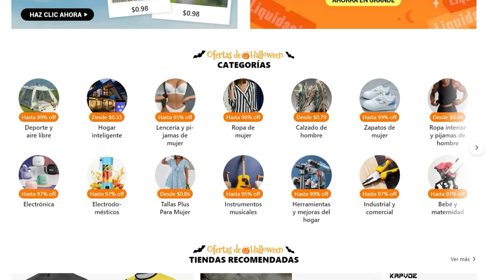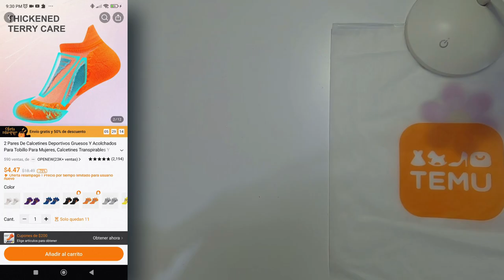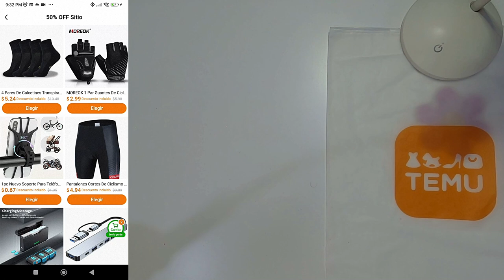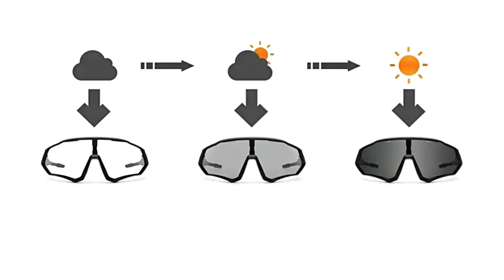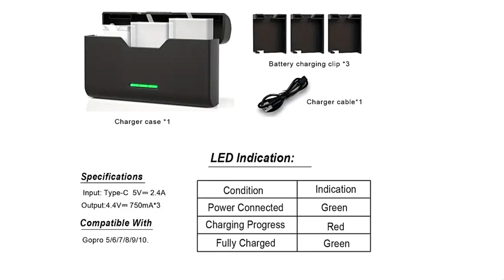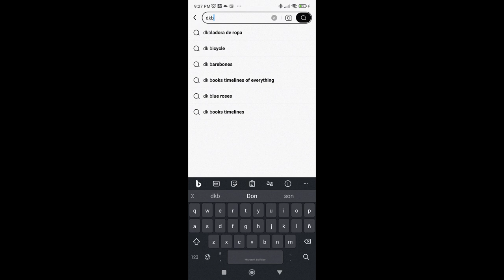GADGETS DE CICLISMO DE TEMU QUE DEBES CONOCER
⭐️Haz clic en el enlace para obtener un kit de cupones de 💰$100 o ⭐️

En este video vamos a realizar una prueba de productos de Ciclismo de TEMU. Durante la prueba veras una reseña de calidad y precio de los productos de Ciclismo de TEMU. Espero que les guste.

En esta reseña se incluyen accesorios bicicleta para disfrutar a la perfección de tu bicicleta. Compre el mejor equipamiento para disfrutar de cada ruta. Espero que les guste.

encuentra mis artículos aquí:
Cepillo De Limpieza De Cadena De Bicicleta De Motocicleta De Plástico $3.49💰
De Calcetines Deportivos Gruesos Y Acolchados Para Tobillo Para Mujeres $4.49💰
X-Tiger Jersey De Ciclismo Para Mujer Chaqueta De Manga Larga $19.99💰
Pantalones Cortos De Ciclismo Rojos Para Hombre Con Bolsillo $10.99💰
Camiseta De Ciclismo Con Degradado Para Hombre Con Bolsillo Trasero $14.89💰
Cargador De Batería Portátil USBC Rápido Para GoPro $10.49💰

Temu ofrece:
-Envíos/Devoluciones GRATIS hasta 90 días
-Iguales Productos/Más baratos en TEMU
-Después de pagar y pago seguro en APP